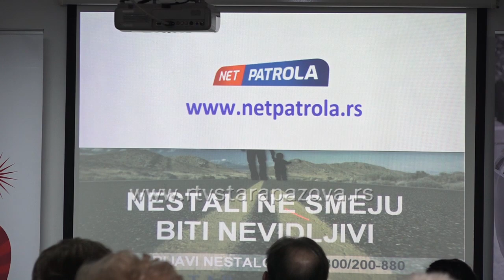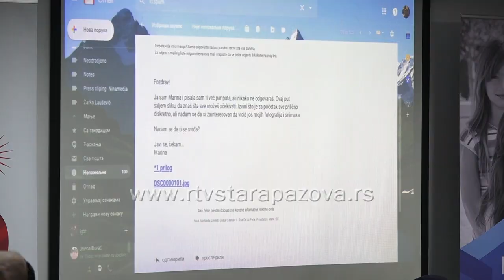Net patrola za bezbedan internet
„Zaštita dece od digitalnog nasilja – odgovornost odraslih“ naziv je tribine održane u staropazovačkom Domu zdravlja. Tribini je prisustvovao i Igor Jurić, predstavnik Fondacije „Tijana Jurić“.